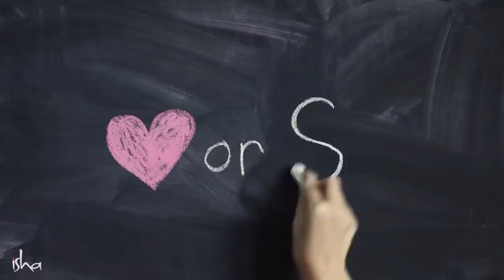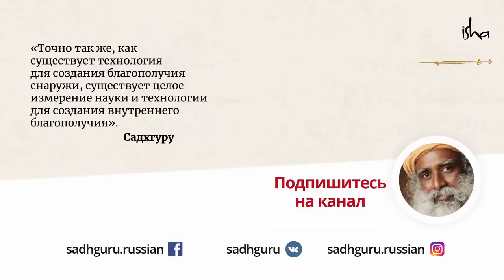Можем ли мы выжить с любовью в сердце, но без денег?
Жить с удовольствием и любовью, даже без денег - мечта многих. В этом видео Садхгуру объясняет, как воплотить эту мечту в реальность.